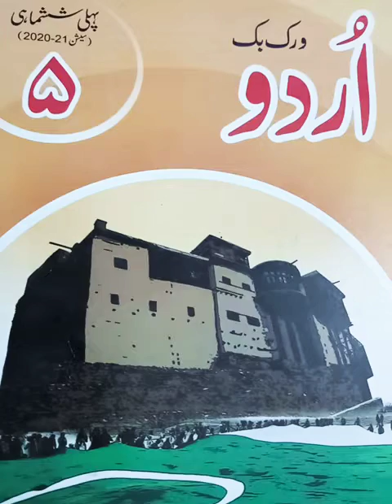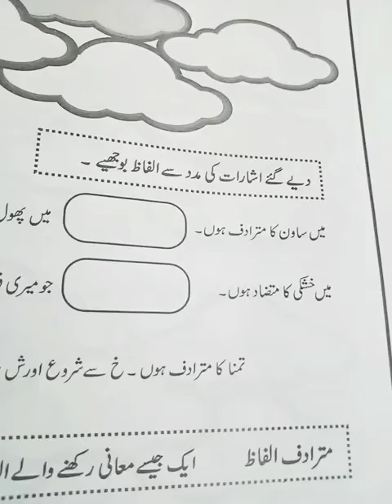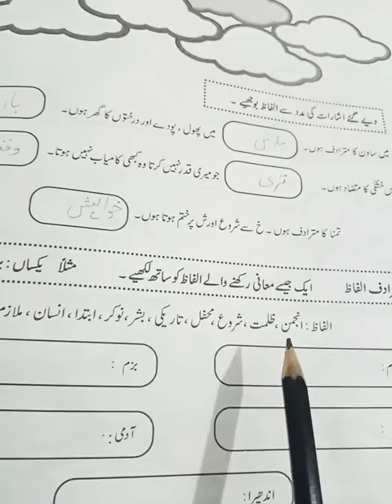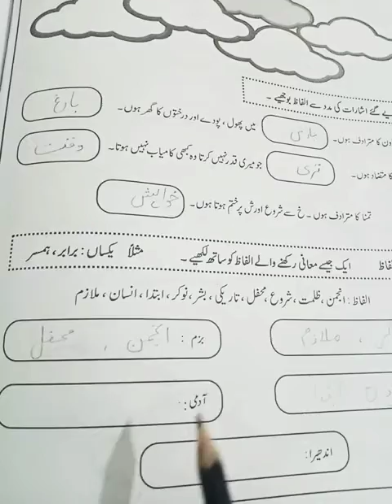urdu worksheet number 14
Grade 5 urdu work book 📚 pg 85_87